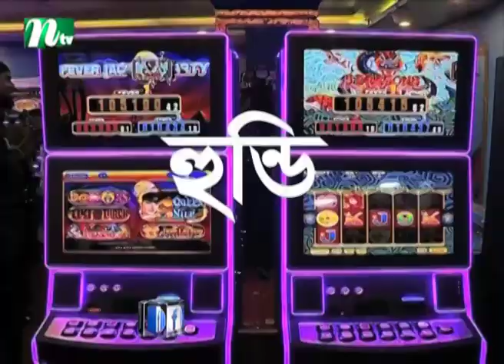দলের এক-দুজনের অপরাধের দায় সরকার নেবে না